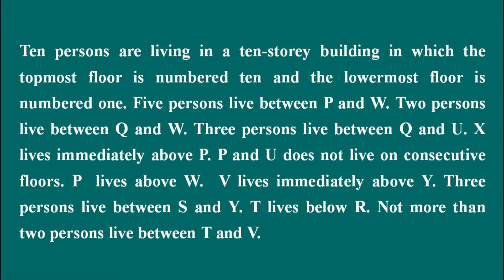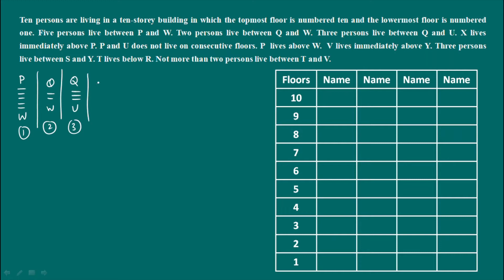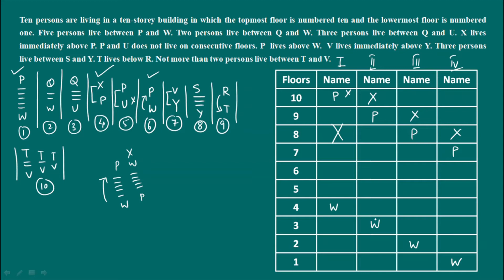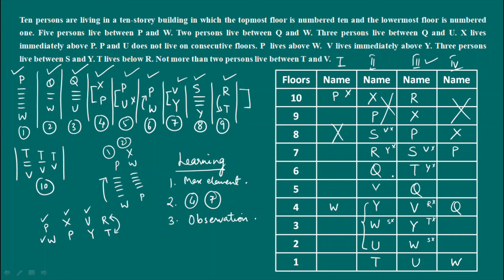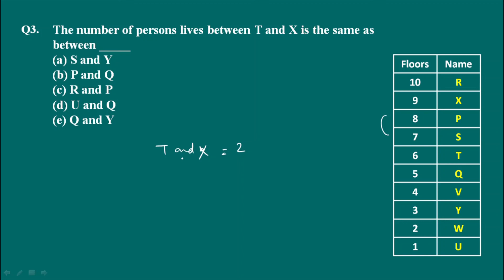Floor based puzzle | #9 | Daily Bank Reasoning Puzzle #50 | Reasoning for all SBI Clerk Exam 2021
Daily Bank Reasoning Puzzle Series for all SBI Clerk Exam 2021. Solve daily one puzzle uploaded on this channel relevant to all upcoming banking exams 2021.
⌚⌚Timestamps⌚⌚
00:00   - Puzzle
00:30   - How to solve ?
07:48   - Learnings
10:34   - Q and A

What will you learn ?  You will learn practical approach to solve latest bank reasoning puzzles, concept development, increase in speed and accuracy of solving,  through regular "Practice, Practice and Practice". Keep on watching the channel daily. The puzzle is uploaded daily at 11:00 a.m.

You will find quality reasoning puzzles content exclusively and regularly to boost your preparation for all bank exams. It will help all the aspirants in preparing well for Prelims and Mains Exams. Watching the complete series will strengthen the full preparation of Bank Reasoning Puzzle Section 2021.

If you have any queries regarding how to prepare Reasoning Section for banking exams. Kindly drop your query in comment box.
Wishing a great success to all aspirants.

Explore Sets of Puzzles for practice

SBI PO / Clerk 2021 Daily Practice Series

Playlists for different puzzles